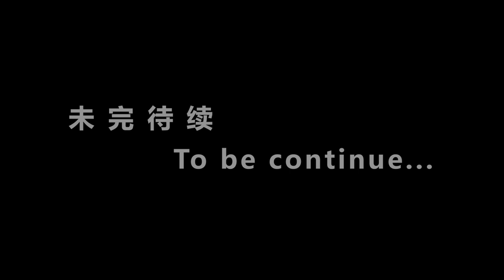异能行者 Yi Neng Xing Zhe - Part 1 | N5 微电影